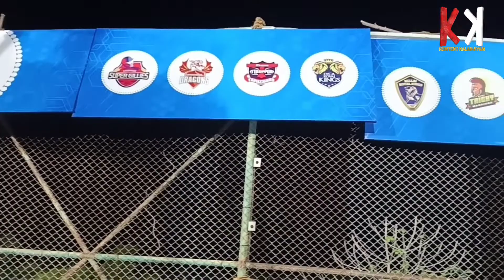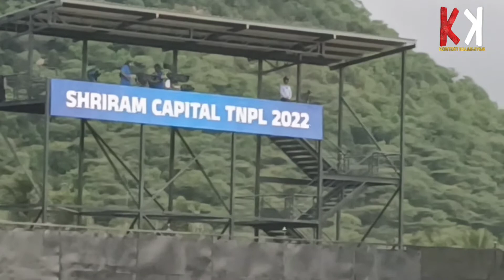Watching 🏏match in Stadium| First time T20 live experience|TNPL |DD vs NRK| namma ooru namma gethu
Bags
 ,outside food / alcohol, bottles, lighters/matchbox, chewing tobacco/Gutka, rearms,
tins, cigarettes/bidi/e-cigarettes, tins, cans, musical instruments, flammable, toxic,
illegal or hazardous substances, metal containers, umbrellas, sharp objects (such
as knives, syringes etc.), cameras or any other audio-visual recording equipment
for recording and / or communication of match details / statistics/ images,
headphones/earphones, helmets, power bank, selfie stick, wooden sticks,
backpack, eatable(except baby food), dangerous goods, laptop, glass containers,
sprays (except medical inhaler), laser light/pointer/ ash light, perfume, roller
blades/skates, pens and pencil, balloons, animals, syringe, flags (pole), radio,
sporting balls, whistle/horn/laud hailers, promotional products, coins, firecrackers
or weapons are not allowed and strictly prohibited inside the stadium due to
security reasons. The Organizer shall be entitled to seize any prohibited item
 without liability and without any obligation to return such items or to compensate
 the holder. This ticket is strictly non-transferable and for the sole use of the purchaser.
 The ticket is non -cancellable and non-refundable, subject to rules of TNCA There is
 no obligation on TNCA to reschedule the match.